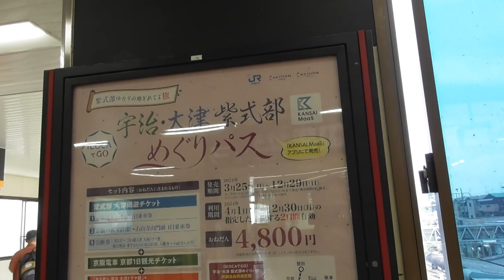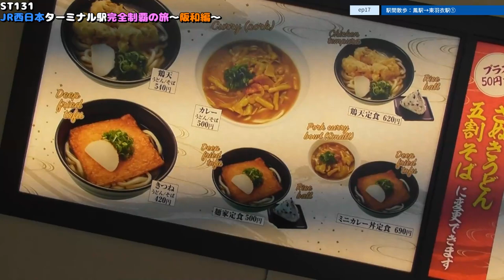ST131 ep17 駅間散歩：鳳駅→東羽衣駅Part1＠大阪府堺市西区・JR羽衣線【JR西日本ターミナル駅完全制覇の旅～阪和編～】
〒593-8324 大阪府堺市西区鳳東町１丁
JR阪和線・羽衣線/鳳駅
1 Chome Otorihigashimachi, Nishi Ward, Sakai, Osaka 593-8324
JR Hanwa Line / Hagoromo Line / Otori Station